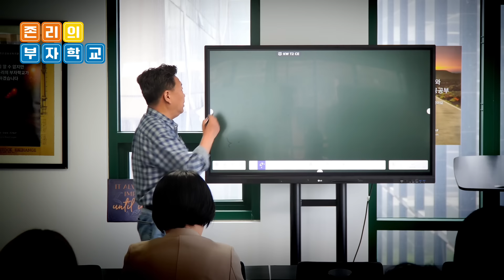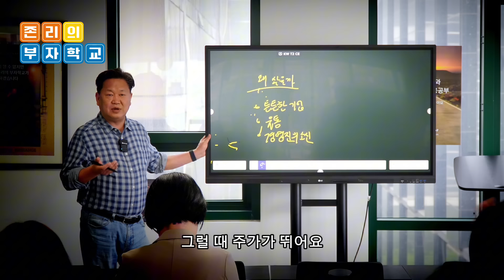주식가격이 막 떨어져요.. ㅠㅠ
존리의 부자학교

🚫존리 사칭 계정 주의🚫
- 절대 개인적으로 메세지를 보내지 않습니다.
- 절대 투자목적으로 돈을 요구하지 않습니다. 절대로 돈을 입금하시면 안됩니다.
- 절대 '종목추천'이나 '투자리딩'을 하지 않습니다.